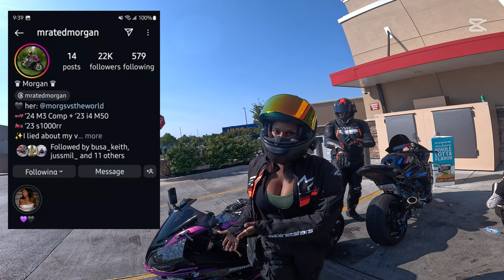Ladies Riding Curves| M1000RR Yamaha R6 Hayabusa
The ladies wanted to practice riding curves on the motorcycles. Afterwards went into Washington DC to the K9 and Street Envy Bike Community Rally. What a great day of motorcycling?! 100%!!!

Join Hammer's Membership